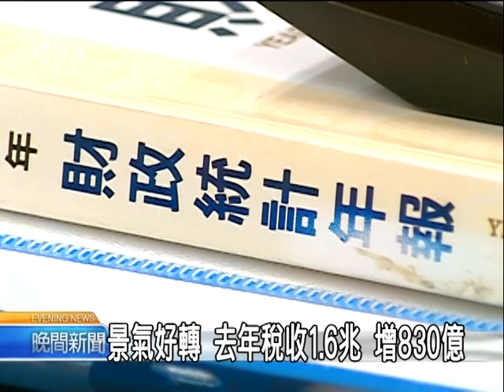20110111 公視晚間新聞 台北稅收居冠 車尾台東差269倍